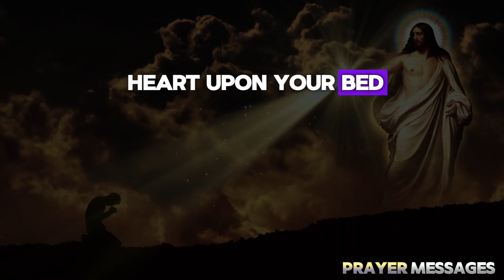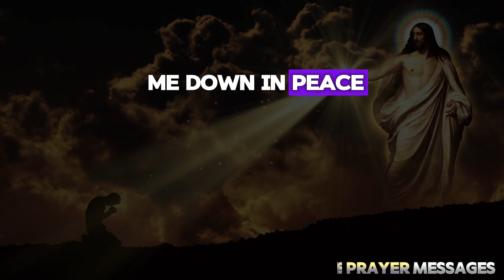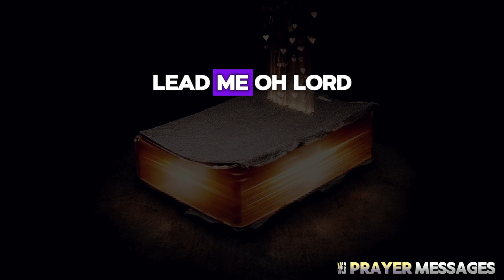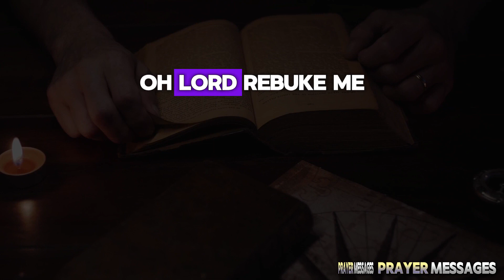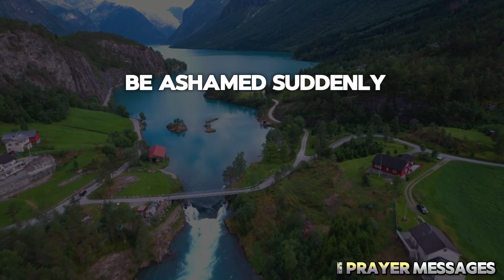LISTEN TO OUR FATHER WHO IS SPECIAL TO YOU AND WHO LOVES YOU, MY CHILD. TAKE A MINUTE.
✝️May God bless everyone and send you infinite help for your work, your health and every day of hardship🙏

God helps
Godly quotes
Bible Quotes
God Message Tarot
Financial abundance
Angels message
Jesus message
Godly quotes
Lord Helps
Jesus quotes
God
God message
Jesus
Jesus message
God messages
Urgent message from God
Jesus says
Angel Signs
God msg
Angels message
Universe message
Money miracle
Life quotes
Faith quotes
Universe message
Angel message
God Message For You Today
God says
Positive life affirmation
1111
Inspirational message
Spiritual guidance
Overcoming challenges
Belief and trust
Inner strength
Positive mindset
Self-improvement
Emotional healing
Personal growth
Spiritual journey
Hope and encouragement
Finding purpose
Motivational speech
Self-worth and self-esteem
Divine guidance
Divine intervention